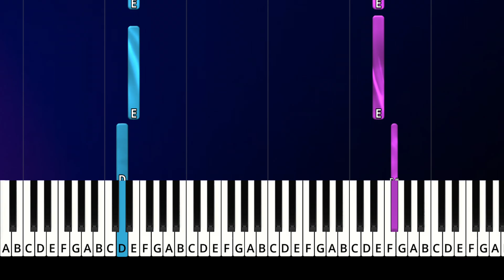MOCKINGBIRD ( Eminem ) | EASY piano tuto